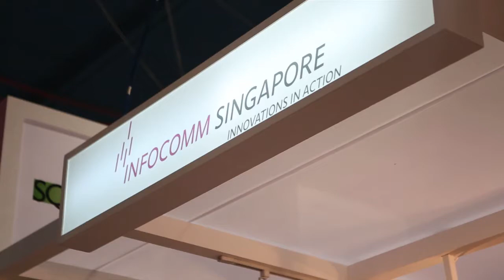المشاركة السنغافورية في كومكس 2014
ادريان تان مدير المركز(الشرق الأوسط) العمليات الدولية هيئة تنمية المعلومات و الاتصالات بسنغافورة
ِAdrian Tan Center Director (Middle east) International Operations
Infocomm Development Authority of Singapore